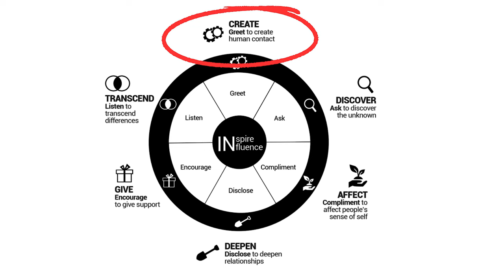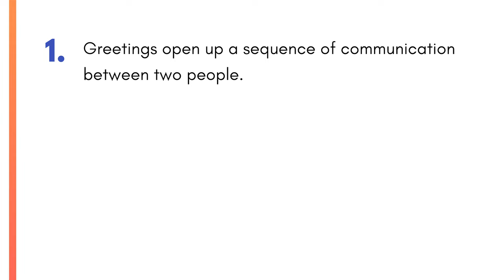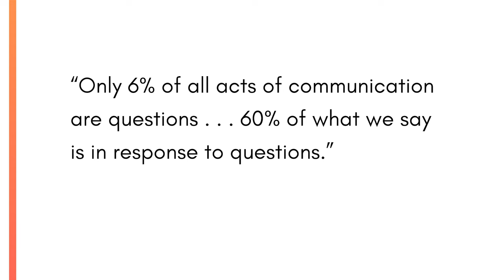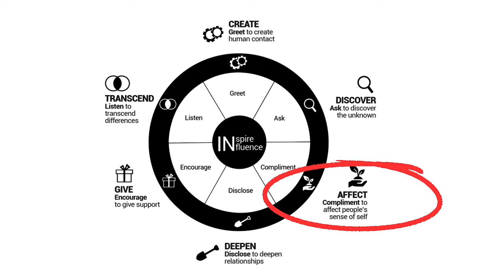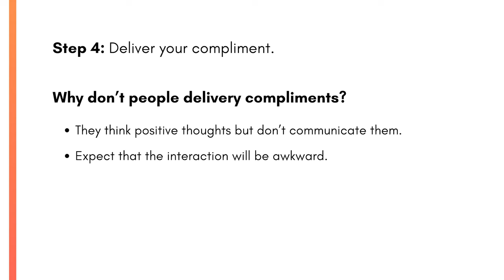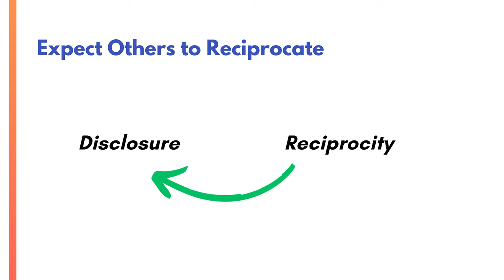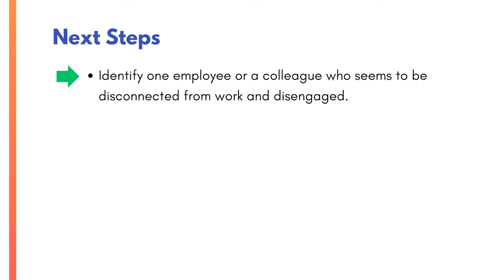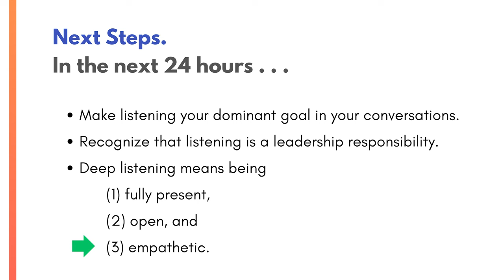Positive Communication Skills for Leaders (complete series)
Watch the entire Positive Communication For Leaders Series of videos here all in one place.

0:00 Overview of the Model
9:32 Power of Greetings
18:35 Asking Better Questions
27:02 How to Give Compliments
37:09 Disclosure
46:32 How to Encourage
54:00 How to Listen Deeply